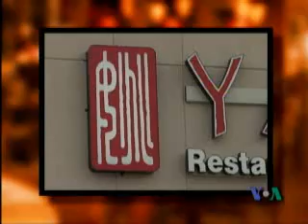Voice of America VOA 美国之音 美国专讯 06-08-25 (粤语)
Voice of America VOA VOAChina 美国专讯 美国之音 美国之音中文部 粤语 脸书: